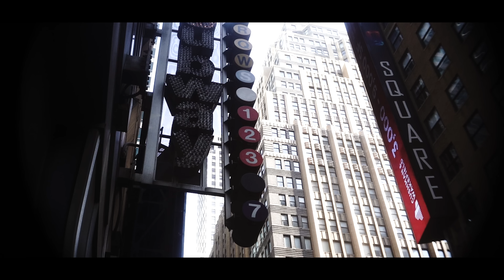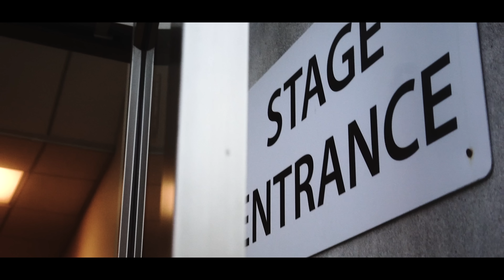CryssyCola - ProTools (prod. by @Birddiebeats )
Shot By @sonkofilms4106